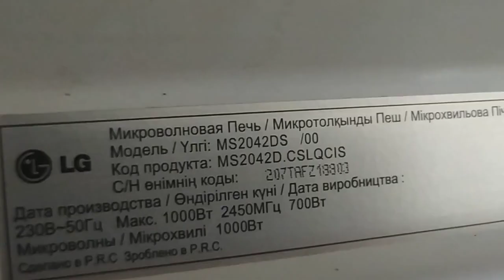Ремонт микроволновки LG MS2042 Искрит Простой ремонт Самая частая проблема